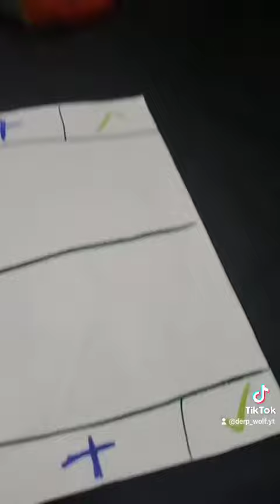Kids on my fyp be like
made with my TikToker friend bacon_bits9